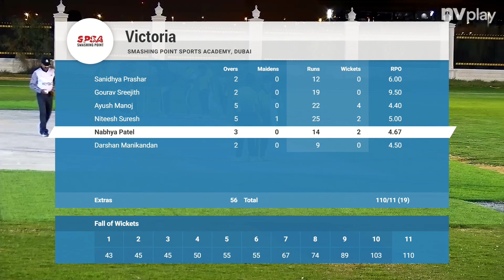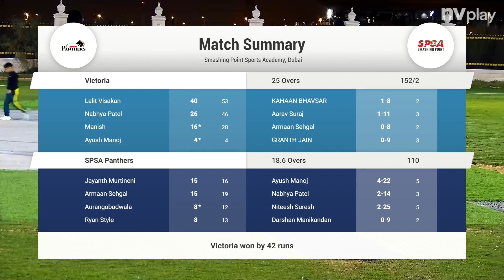Victoria Vs SPSA Panthers Match Highlights